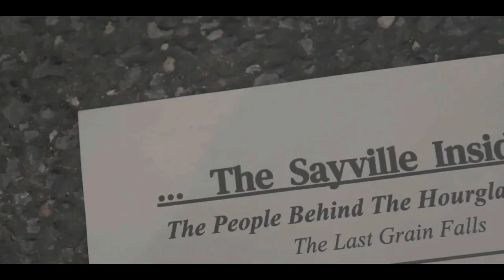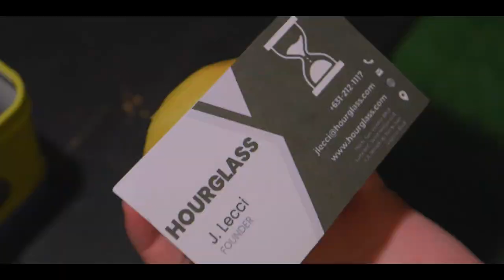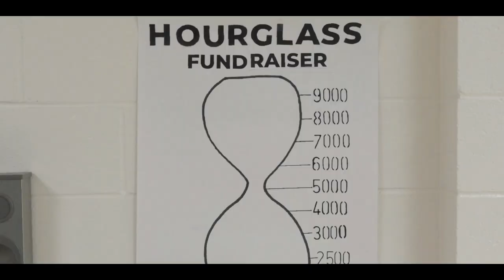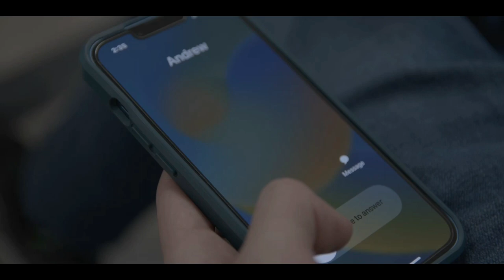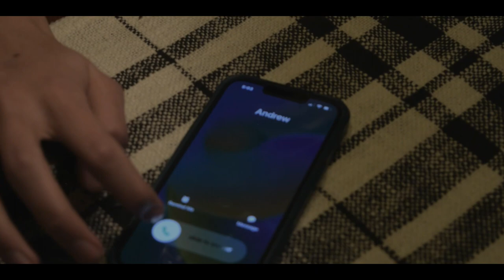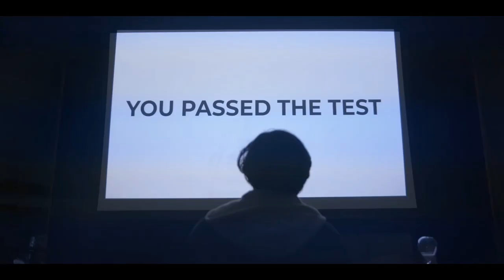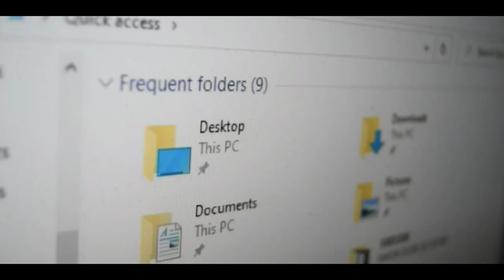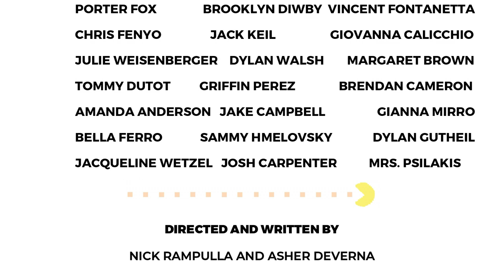The Hourglass Project | Part 2 (Sayville Films)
IT'S TIME TO FLIP THE HOURGLASS.

The continuation of a vexatious scandal that rocks the school to its core. 4 members of a fake board game club carry on with their plan to expose the truth.